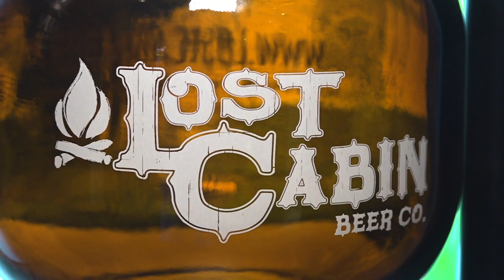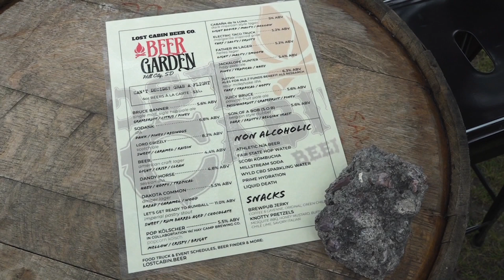Lost Cabin Beer Company, Hill City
Interviewee: Jesse Scheitler, Co-Founder, Lost Cabin Beer Company

Photographer: Reed Langer
Host: Anya Mueller